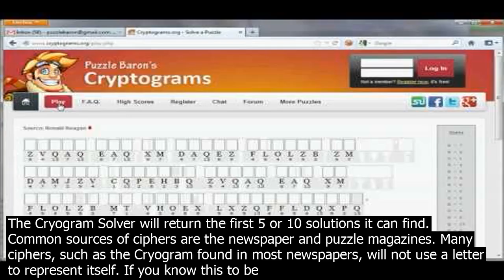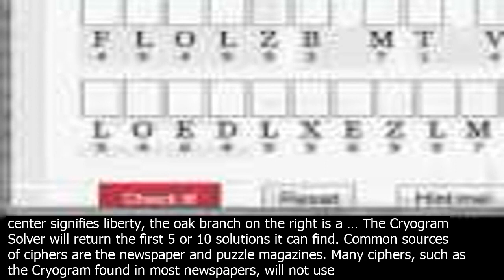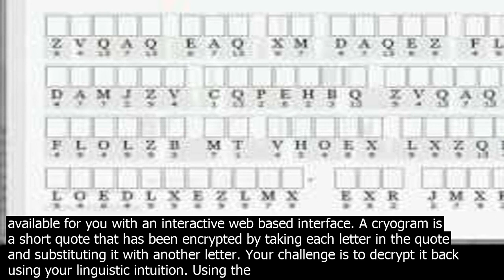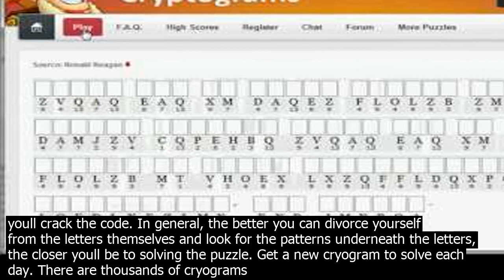Cryogram solver baron the cryogram will return first or solutions it can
The Cryogram Solver will return the first 5 or 10 solutions it can find. Common sources of ciphers are the newspaper and puzzle magazines. Many ciphers, such as the Cryogram found in most newspapers, will not use a letter to represent itself. If you know this to be the case,   Cryogram Solver. Cryogram solver fill online printable fillable puzzle instructions  fandomtrials livejournal cryograms  torture or teacher? beyond adversity free … 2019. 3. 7.· The website Puzzle Baron includes cryograms, along with tons of other fun puzzles of many kinds. In collaboration with Brendan Bard, and my colleague Prof. Seth Dutter, the following examples have been made available for you with an interactive web based interface. The acrostics youve come to love from Puzzle Baron, now on your favorite mobile or tablet! It comes standard with a library of 50 puzzles covering a variety of subjects, and there are many, many more puzzles available via in app purase. Solve acrostics with … Highlights  1. The code used is called a simple substitution cipher. , the purpose of the function is to take an input phrase and create a puzzle phrase by mapping the letters to a random permutation of the letters. Using a shift of one character as above, HELLO would become GDKKN. A cryogram is a short quote that has been encrypted by taking each letter in the quote and substituting it with another letter. Your challenge is to decrypt it back using your linguistic intuition. Using the keyboard below first choose the coded letter then choose the letter you think it stands for. Source of Quote  Warren Bemis. Try Another Share Print Hints  10 To decode the message, type your be guess for each letter into the boxes. Blue letters are from hints. Black letters are ones you have guessed could be incorrect. When the puzzle is completely correct, your score will be displayed. Get a new cryogram to solve each day. There are thousands of cryograms available. Solve the cipher on line or have the puzzle sent to you via e mail. DA  83 PA  12 MOZ Rank  98. Cryogram 01877 kruiswoordraadselfo. http //kruiswoordraadselfo/kadams0/Cryogram01877. Welkom op deze puzzelsite. Cryogram 01877. Klaas. DA  61 PA  2 MOZ Rank  25. Cryogram 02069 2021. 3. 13.· A cryogram is a type of puzzle that co.nsists of a short piece of encrypted text. Generally the cipher used to encrypt the text is simple enough that the cryogram can be solved by hand. Substitution ciphers where each letter is replaced by a different … Cryogram Gronsfeld Morse Numbers One Time Pad Playfair Railfence Rotate Skip Substitution Vigenere   Keyed   Autokey Cryo Solver Frequency Manipulator. On the back of a U.S. Roosevelt dime, the torch in the center signifies liberty, the oak branch on the right is a … The Cryogram Solver will return the first 5 or 10 solutions it can find. Common sources of ciphers are the newspaper and puzzle magazines. Many ciphers, such as the Cryogram found in most newspapers, will not use a letter to represent itself. If you know this to be the case,   Fastest Solver DoctorP 116.1 seco.nds   right. About Puzzle Baron. The Puzzle Baron family of web sites has served millions and millions of puzzle enthusiasts since its inception in 2006. From jigsaw puzzles to acrostics, logic puzzles to drop quotes, … 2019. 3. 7.· The website Puzzle Baron includes cryograms, along with tons of other fun puzzles of many kinds. In collaboration with Brendan Bard, and my colleague Prof. Seth Dutter, the following examples have been made available for you with an interactive web based interface. A cryogram is a short quote that has been encrypted by taking each letter in the quote and substituting it with another letter. Your challenge is to decrypt it back using your linguistic intuition. Using the keyboard below first choose the coded letter then choose the letter you think it stands for. Cryograms for iOS and Android Devices The cryograms youve come to love from Puzzle Baron, now on your favorite smart phone or tablet! It comes standard with a library of 100 puzzles covering a variety of subjects, and there are many, many more puzzles available via in app purase. Fastest Solver weeksks 64.8 seco.nds   Fastest Solver yvon 67.2 seco.nds   right. About Puzzle Baron. The Puzzle Baron family of web sites has served millions and millions of puzzle enthusiasts since its inception in 2006. From jigsaw puzzles to acrostics, logic puzzles to drop quotes,   A cryogram in Klingon wouldnt be any more difficult than a cryogram in Cyrillic, because the symbols act as patterns in the end. Find the patterns and youll crack the code. In general, the better you can divorce yourself from the letters themselves and look for the patterns underneath the letters, the closer youll be to solving the puzzle. Get a new cryogram to solve each day. There